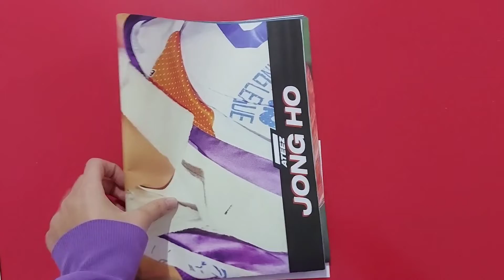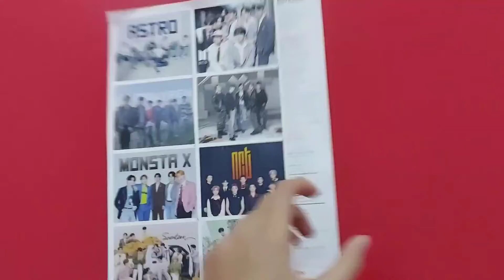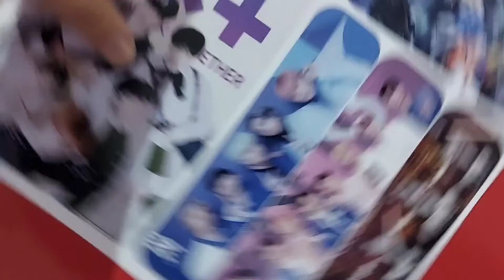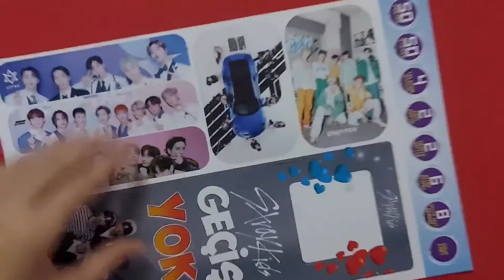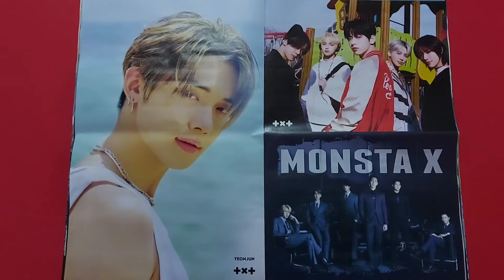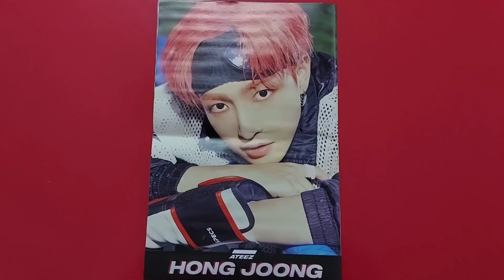BLUE JEAN BOYBAND 2022-04 DERGİ AÇILIMI/BOYBAND DERGİ AÇILIMI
İçindekiler;
🦋 50 POSTER
🧸 50 STICKER
🔮 6 KİTAP AYRACI
🍂 4 TELEFON AKSESUARI
✨️ 2 KAPI ASKISI
🌈 2 DEFTER
💫 8 SAYFA DERGİ
💜 TEST DERGİSİ + 8 GRUP KART

🎩FİYATI: 39.90 TL🎩

BANA DESTEK OLMAK İSTEYENLER KANALIMA KATILABİLİRLER🤗 ŞİMDİDEN TEŞEKKÜR EDERİM💕🦋

DÜŞÜNCELERİNİZİ YORUMLARA YAZMAYI UNUTMAYIN LÜTFEN🙏VİDEO FİKİRLERİNİZ VAR İSE ONLARI DA YAZIN YORUMLARA🤗🤗

LİNKLER